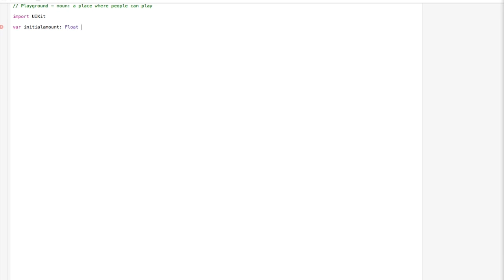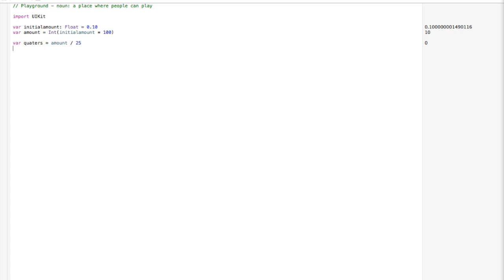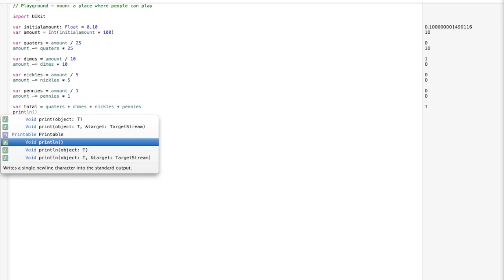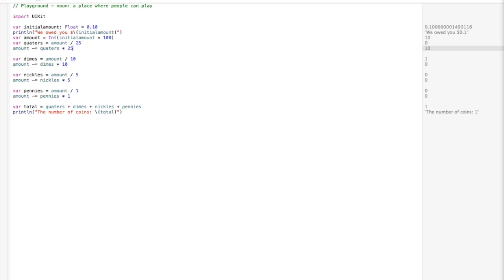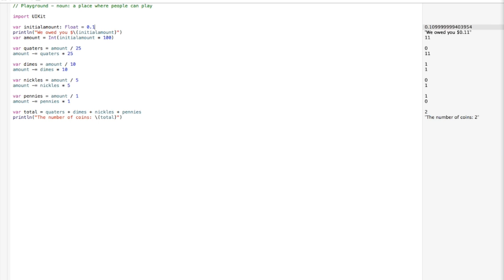How to create Greedy Algorithm in Swift (Apple's Programming Language)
How to create a greedy algorithm program using Apple's Swift